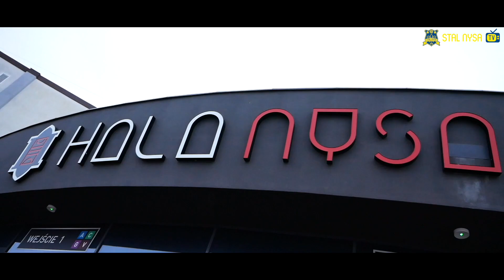Marcin Komenda i Nikolay Penchev po sparingu z eWinner Gwardią Wrocław